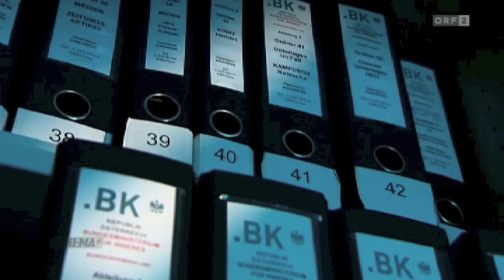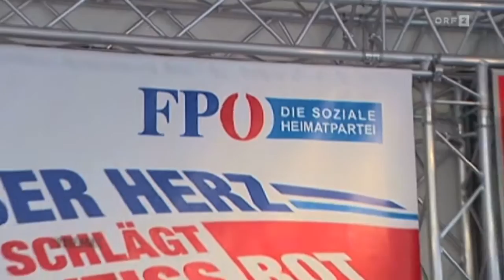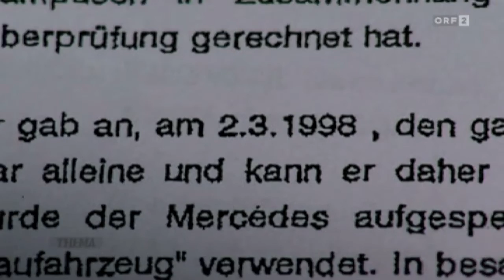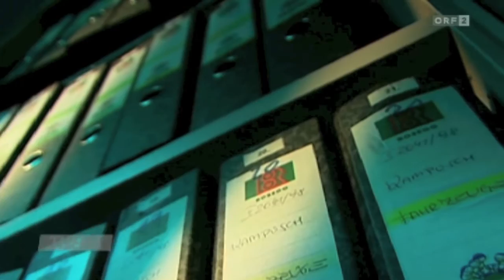Abschlussbericht Natascha Kampusch - Evaluierungskommission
Wolfgang Priklopil war ein Einzeltäter, es gab keinen Pornoring, Ermittlungsfehler wurden gemacht. Das sind die wichtigsten Ergebnisse des internationalen Endberichts im Fall Kampusch. Vor neun Monaten war es ein Paukenschlag: das amerikanische FBI und das deutsche Bundeskriminalamt überprüfen die Ermittlungen im Fall Kampusch. Eine Bankrotterklärung für die österreichische Polizei und Justiz? Oder der Versuch, allen Spekulationen endlich ein Ende zu setzen? Seit der Flucht von Natascha Kampusch aus der Gefangenschaft vor fast sieben Jahren wurden immer wieder dieselben Fragen aufgeworfen: Hätte sie früher befreit werden können? Was waren die Ermittlungsfehler? Waren es mehrere Täter, die hinter der Entführung und der Gefangennahme von Natascha Kampusch standen? Haben einflussreiche Vertreter des Staates Österreich bis hinauf zu Staatsanwälten die Ermittlungen gegen einen Pädophilenring behindert, oder waren sie sogar selbst Teil davon? Und: Wurde der Kampusch-Entführer Wolfgang Priklopil ermordet, weil er zu viel wusste? Das Opfer selbst hat immer von einem Täter gesprochen. Zweifel kam unter anderem von honorigen Persönlichkeiten, wie von den ehemaligen Höchstrichtern Ludwig Adamovich und Johann Rzeszut. Minister und Nationalrat haben Evaluierungskommissionen eingesetzt, Staatsanwälte haben Staatsanwälte überprüft, Akten wurden geöffnet, Akten wurden geschlossen. Seit Juli 2012 haben sich schließlich Ermittler des FBI und des deutschen Bundeskriminalamtes durch den mehr als 300.000 Seiten starken Akt gearbeitet. Thema hat das Ergebnis im Detail und erste Reaktionen von Natascha Kampusch und von langjährigen Zweiflern.